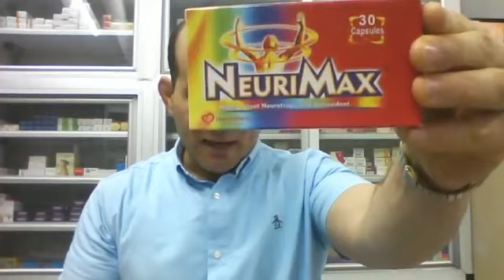رفع المناعة وتقوية الاعصاب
بالكبسولة العشارية ام 180قرش إرفع مناعتك فورا وقوى اعصابك
الدكتور / محمد القفاص
1.28 مليون مشترك
_نيوريماكس كبسول  سعر الشريط 18 جنية
الجرعة كبسولة 3 مرات يوميا لمدة شهرين
شاهد منتدى القناة دائما لتعرف كل جديد
_لينك جروب صيدلية الدكتور/محمد القفاص على فيس  بوك
استشر طبيبك قبل تناول اى دواء
***تحذير هام:👇👇👇
1_كل من يتعرض لمشترك او مشاهد بتعليق غير لائق او يعترض على عقيدة الاسلام وذكر الله والصلاة على رسول الله..يعرض نفسه للحظر النهائى الفورى بمجرد روئية التعليق او ابلاغ المشترك المتضرر.
2_ ممنوع منعا باتا التعارف وتبادل ارقام المحمول   وتبادل ارقام الواتس اب او المعاكسة  فالقناة تحارب الدياثة وليست مكانا لذلك  فسياسة القناة تحض على الغيرة على اعراض البشر اى كانت ملتهم..
3_كذلك ممنوع منعا باتا الرد والتفاعل مع المشتركين  او اجابة اى اسئلة للمشتركين...كما يحظر الترويج داخل القناة
4_كذلك يحظر نهائيا من يعلق تعليق غير لائق او يستظرف استظراف سمج..
5_القناة ترحب فقط  ب ..المحبين_ المحترمين_المتنورين _الباحثين عن المنطق والعقل والعلم _غير المغيبين ومغسولة عقولهم_الاحرار _الغيوريين على اوطانهم واعراضهم المقدسين للرسالات.
6_يحظر فورا اصحاب التعليقات السلبية الغير موضوعية
7_يحظر فورا كل صاحب تعليق حققود ,منفسن , كاره للنجاح..مكانك مش هنا
8_الطيور على اشكالها تقع ويبعث المرء مع من احب والمرء على دين خليله والارواح جنود مجندة من تعارف منها ائتلف ومن تناكر منها اختلف ..ان لم اكن اعجبك فلديك الدنيا تسعك..ابتعد عن اسرتى فورا والا..الحظر الفورى للمخالف.
_عنوان الصيدلية:..
اللاستفسارات  ..
_حسابى على فيس بوك.
محمد القفاص
Dr.Mohamad Alkaffas
تحذير
د/محمد القفاص